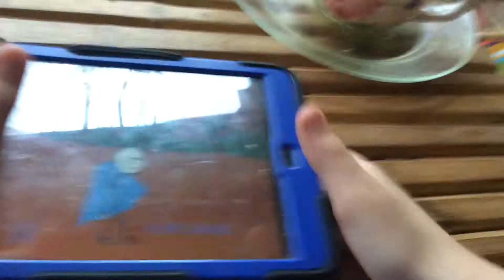PJamz plays Steal the diamond to the bridge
How to play steal the diamond on an iPad mini with Pjamz  watch Pjamz play get the diamond escape the museum and make it past the bridge!